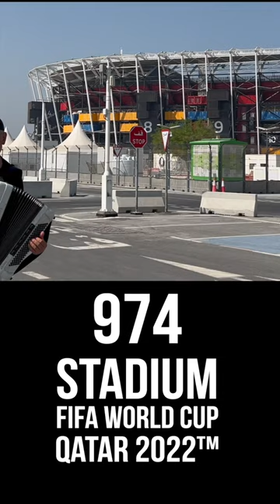Accordion 2 & 974 Stadium || FIFA World Cup Qatar 2022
ACCORIONS FOR SALE
✅ @RaduZaplitnii - original music